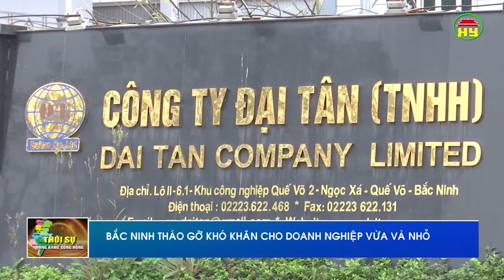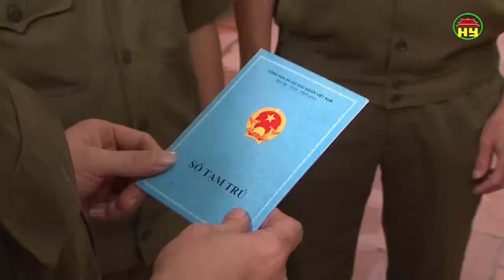Thời sự Đồng bằng sông Hồng thứ 7 ngày 21/4/2018.